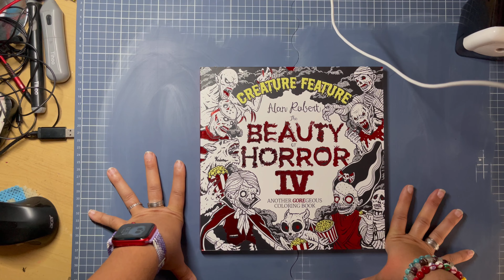Présentation du Livre The beauty of horror de Alan Robert tome 4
je vous mets le liens du livre si cela peu éventuellement vous intéréssé